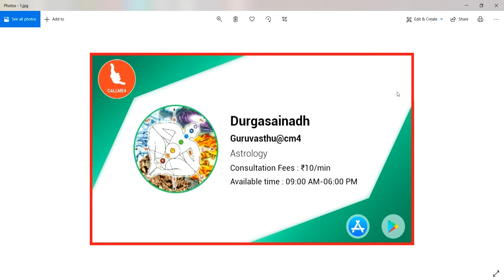1BHK House Plan || 650 చ.అ విస్టీర్ణంలో అన్ని వసతులతో ఏర్పాటు చేసుకోగలిగిన ఇంటి నమూనా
1 bhk house plans
1 bhk house plans 500 sq ft
1bhk house design
1bhk house plan 400 sq ft
1bhk house plan 300 sq ft
1 bhk house layout plan
1bhk house plan map
1bhk house plan in 600 sq ft
1 bhk house plan with vastu north facing
450 sqft 1 bhk house plans
400 sqft 1 bhk house plans
500 sq ft 1bhk house plans
700 sqft 1 bhk house plans
800 sq ft 1bhk house plans